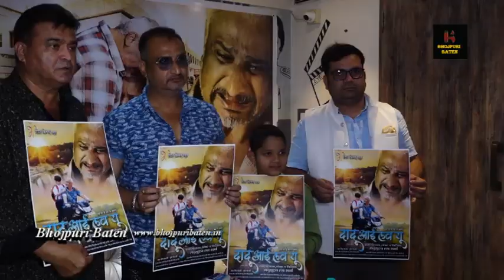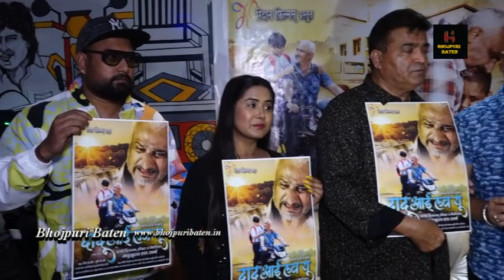First Look Movie Dadu I Love You Awdhesh Mishra, Madhu Sudan Sharma, Aryn Babu Mahesh Acharya